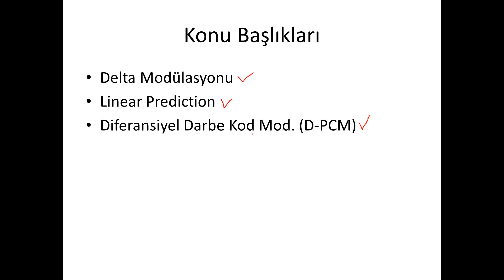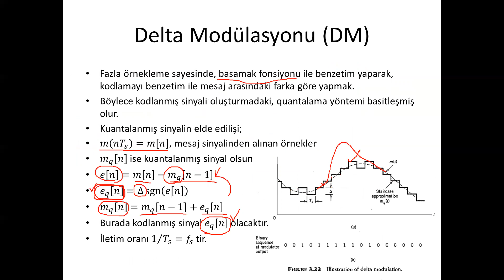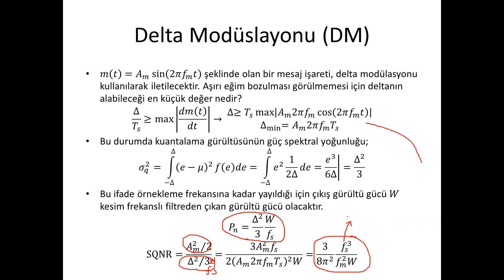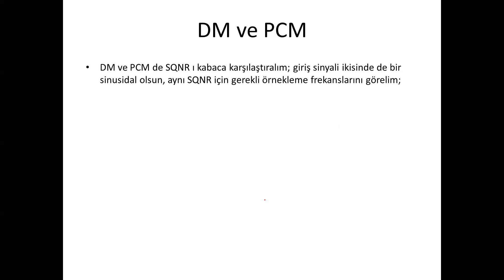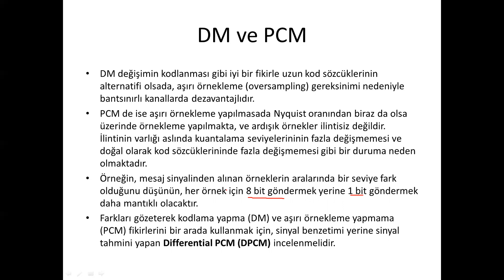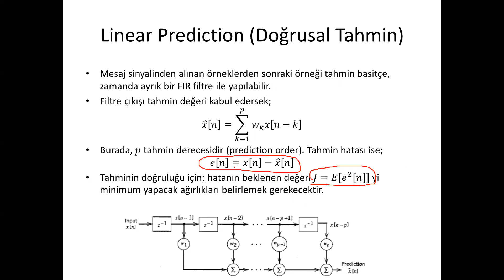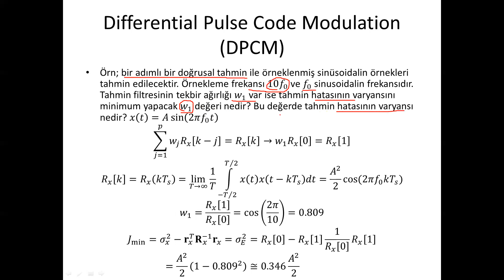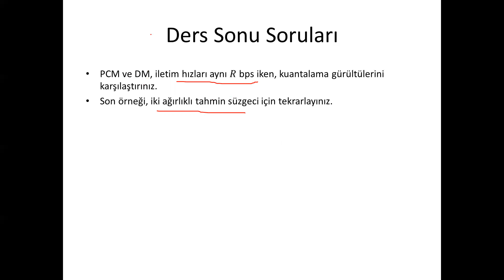EEM 407 İletişim Tekniği 09